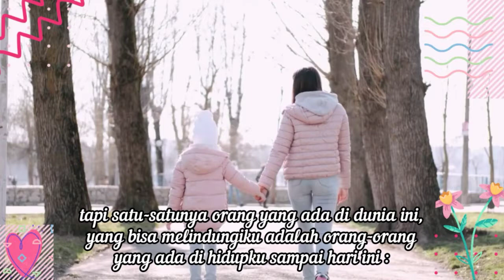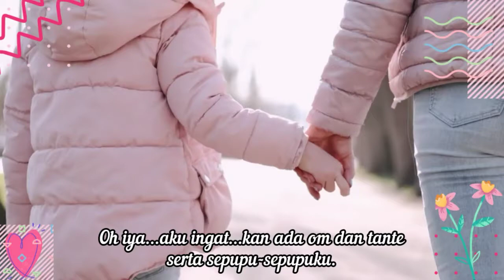Tentang Keluarga | Diary Adik | Bulan Keluarga 2020 | Sapaan GKI Bandar Lampung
Sebuah video berlatar cerita seorang adik yang sedang menuliskan perenungannya TENTANG KELUARGA dalam buku harian miliknya.

Dipersembahkan khusus untuk merayakan Bulan Keluarga di GKI Bandar Lampung. Selamat menyaksikan, kiranya menjadi sarana yang memberkati dan meneguhkan keluarga kita.

Pengisi suara : Jesse Andeely Sihombing
Materi renungan : Pdt. Budiman
Instrumental : Yes, Jesus Loves Me (Instrumental Version) by PianoBrothers
Video : by Canva